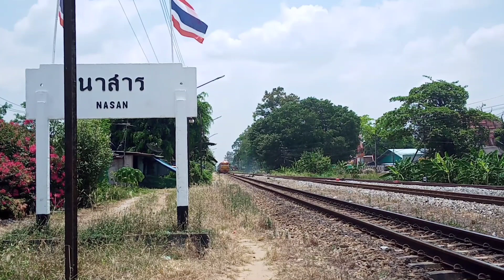รวมคลิปรถไฟที่สถานีรถไฟนาสาร ep.140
00:00 ขบวนรถเร็วที่ 168 กันตัง-กรุงเทพอภิวัฒน์ (D.4419)
01:42 ขบวนรถสินค้าที่ 721 ชุมทางบางซื่อ-ชุมทางหาดใหญ่ (D.4512)
04:53 ขบวนรถสินค้าที่ 722 ชุมทางหาดใหญ่-ชุมทางบางซื่อ (D.4145)
07:35 ขบวนรถเร็วที่ 168 กันตัง-กรุงเทพอภิวัฒน์ (D.4419)
08:47 ขบวนรถท้องถิ่นที่ 445 ชุมพร-ชุมทางหาดใหญ่ (D.4045)
10:20 ขบวนรถสินค้าที่ 721 ชุมทางบางซื่อ-ชุมทางหาดใหญ่ (D.4206)
11:52 ขบวนรถเร็วที่ 167 กรุงเทพอภิวัฒน์-กันตัง (D.4212)
13:11 D.4537 วิ่งตัวเปล่าไปช่วยข.446 ที่พรุพี
13:47 ขบวนรถท้องถิ่นที่ 446 ชุมทางหาดใหญ่-ชุมพร (D.4537+D.4111)
15:27 ขบวนรถเร็วที่ 168 กันตัง-กรุงเทพอภิวัฒน์ (D.4212)
17:01 ขบวนรถด่วนที่ 86 นครศรีธรรมราช-กรุงเทพอภิวัฒน์ (D.4556)
18:39 ขบวนรถท้องถิ่นที่ 448 สุไหงโกลก-สุราษฏร์ธานี (D.4226)
20:27 ขบวนรถเร็วที่ 170 ยะลา-กรุงเทพอภิวัฒน์ (D.4516)
21:03 ขบวนรถด่วนที่ 84 ตรัง-กรุงเทพอภิวัฒน์ (D.5205)
22:52 ขบวนรถสินค้าที่ 722 ชุมทางหาดใหญ่-ชุมทางบางซื่อ (D.4225)
25:28 ขบวนรถสินค้าที่ 721 ชุมทางบางซื่อ-ชุมทางหาดใหญ่ (D.4552)
26:17 ขบวนรถท้องถิ่นที่ 446 ชุมทางหาดใหญ่-ชุมพร (D.4113)
27:26 ขบวนรถท้องถิ่นที่ 445 ชุมพร-ชุมทางหาดใหญ่ (D.4023)
29:02 ขบวนรถด่วนที่ 86 นครศรีธรรมราช-กรุงเทพอภิวัฒน์ (D.4549)
30:36 ขบวนรถเร็วที่ 168 กันตัง-กรุงเทพอภิวัฒน์ (D.4420)
32:17 ขบวนรถสินค้าที่ 722 ชุมทางหาดใหญ่-ชุมทางบางซื่อ (D.4137)
33:07 ขบวนรถสินค้าที่ 790 ชุมทางหาดใหญ่-ชุมทางบ้านทุ่งโพธิ์ (D.4228)
33:51 ขบวนรถสินค้าที่ 721 ชุมทางบางซื่อ-ชุมทางหาดใหญ่ (D.4549)
36:26 ขบวนรถสินค้าที่ 721 ชุมทางบางซื่อ-ชุมทางหาดใหญ่ (D.4522)
37:37 ขบวนรถด่วนพิเศษทักษิณารัถย์ที่ 31 กรุงเทพอภิวัฒน์-ชุมทางหาดใหญ่ (D.5212)
39:17 ขบวนรถสินค้าที่ 722 ชุมทางหาดใหญ่-ชุมทางบางซื่อ (D.4206)
40:12 ขบวนรถเร็วที่ 168 กันตัง-กรุงเทพอภิวัฒน์ (D.4548)
41:27 ขบวนรถเร็วที 172 สุไหงโกลก-กรุงเทพอภิวัฒน์ (D.4519)
43:06 ขบวนรถท้องถิ่นที่ 445 ชุมพร-ชุมทางหาดใหญ่ (D.4031)
44:37 ขบวนรถท้องถิ่นที่ 448 สุไหงโกลก-สุราษฏร์ธานี (D.4045)
46:06 ขบวนรถสินค้าที่ 790 ชุมทางหาดใหญ่-ชุมทางบ้านทุ่งโพธิ์ (D.4521)
46:56 ขบวนรถด่วนพิเศษทักษิณารัถย์ที่ 32 ชุมทางหาดใหญ่-กรุงเทพอภิวัฒน์ (D.5210)
47:53 ขบวนรถด่วนพิเศษที่ 38/46 สุไหงโกลก/ปาดังเบซาร์-กรุงเทพอภิวัฒน์ (D.5201)
48:42 ขบวนรถสินค้าที่ 789 ชุมทางบ้านทุ่งโพธิ์-ชุมทางหาดใหญ่ (D.4521)
49:20 ขบวนรถด่วนพิเศษที่ 38/46 สุไหงโกลก/ปาดังเบซาร์-กรุงเทพอภิวัฒน์ (D.4506)
50:06 ขบวนรถสินค้าที่ 721 ชุมทางบางซื่อ-ชุมทางหาดใหญ่ (D.4505)
51:06 ขบวนรถสินค้าที่ 722 ชุมทางหาดใหญ่-ชุมทางบางซื่อ (D.4512)